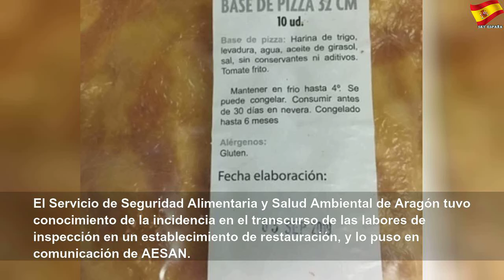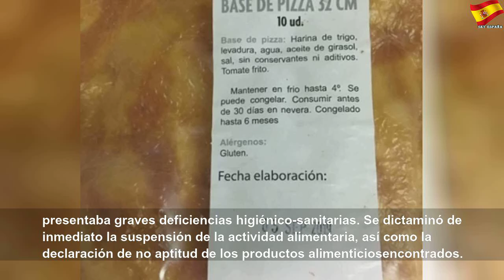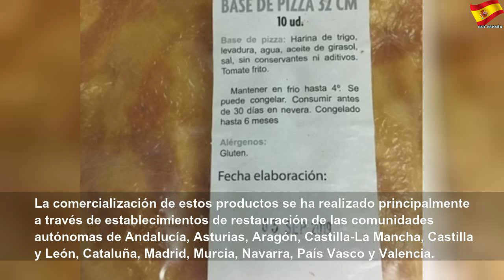Sanidad retira del mercado las bases y pizzas de la empresa 'pizzaragon'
Sanidad retira del mercado las bases y pizzas de la empresa 'pizzaragon' | Better Thing
La Agencia Española de Seguridad Alimentaria y Nutrición (AESAN), dependiente del Ministerio de Sanidad, ha retirado del mercado las bases y pizzas de la empresa ‘pizzaragon’ por no garantizar la […]